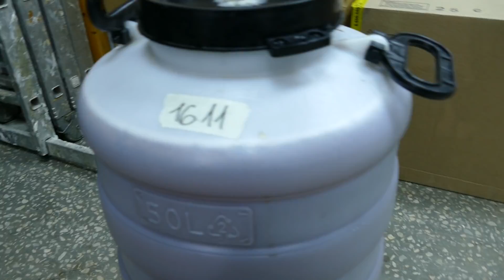Тестируем ТЭН и куб от Luxstahl 5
Всем привет! вот и нашлось время перегнать брагу на варенье, и перегонять я ее буду в новой кастрюле Luxstahl с использованием нового тэна Luxstahl на 3 квт с плавной регулировкой.

Кто заинтересуется в приобретение этих позиций, пройдя по ссылкам ниже, Вы сможете их заказать в Нашем магазине.

Переходник кламповый с 2 х дюйма на 1,5